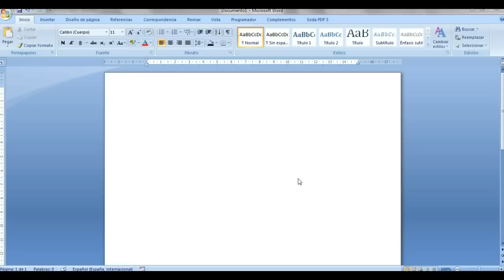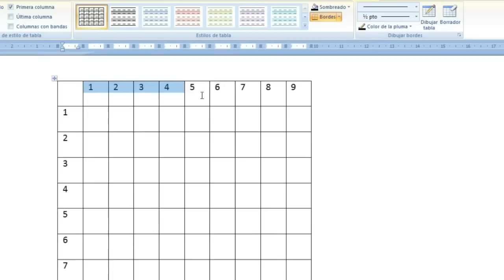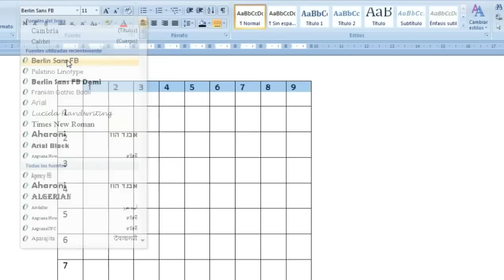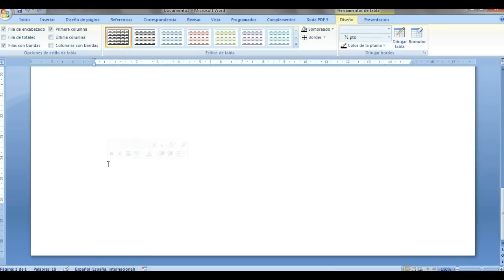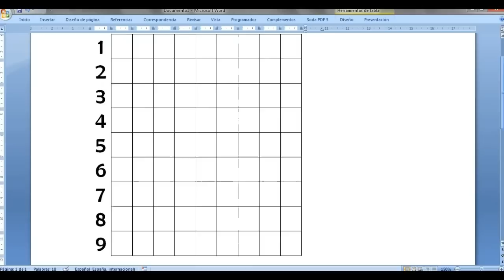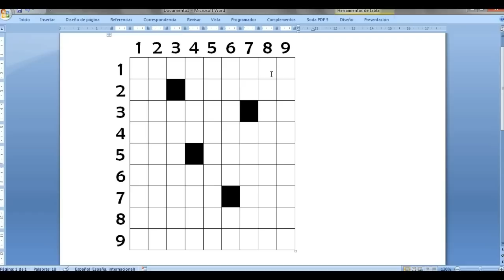Cómo hacer un Crucigrama en Word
Cómo hacer un Crucigrama en Word. Descubre en este video como puedes hacer un crucigrama en Word.

Día de los videos: miércoles a las 20:00h